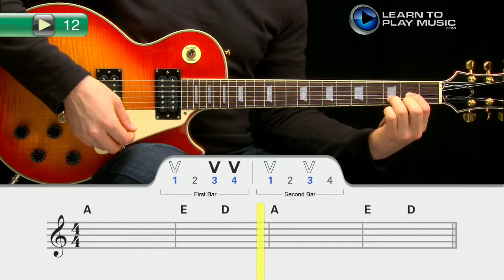Ex012 How to Play Guitar - Rhythm Guitar Lessons for Beginners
Teach yourself how to play guitar with Learn To Play Music’s easy rhythm guitar lessons for beginners.

LearnToPlayMusic.com's rhythm guitar lessons for beginners are used by students and guitar teachers worldwide to learn how to play guitar.